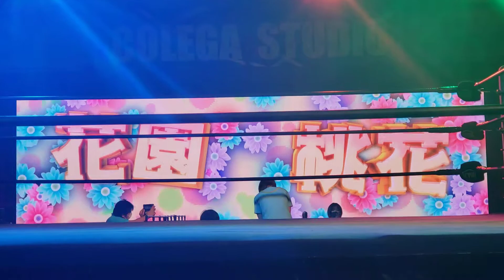Momoka Hanazono entrance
CPW 20210907
花園桃花 入場